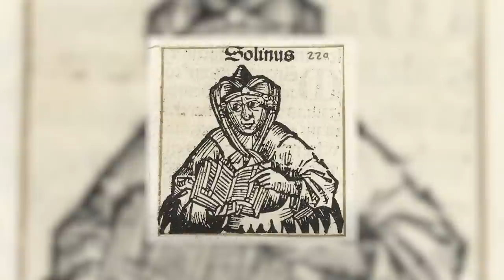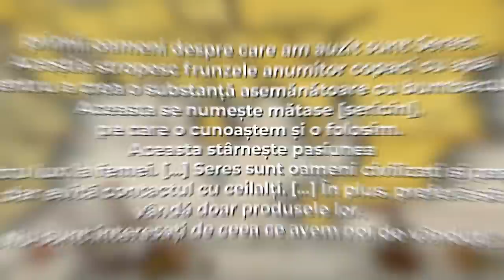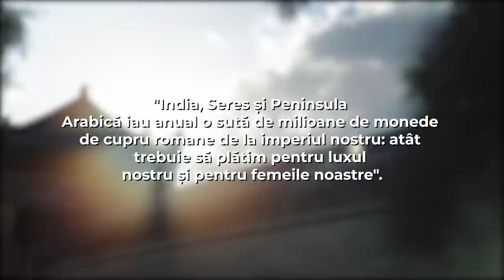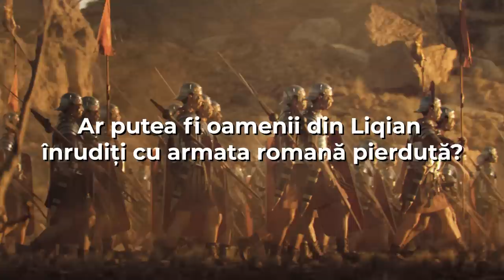Oamenii Albi Din China: O legiune romana pierduta?